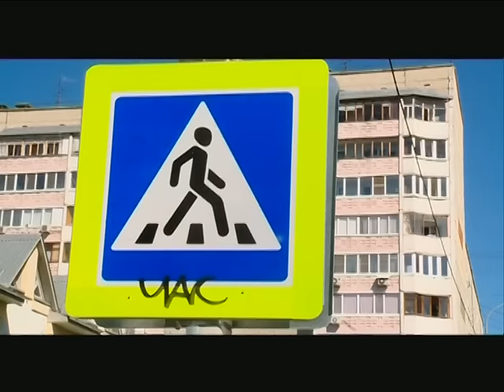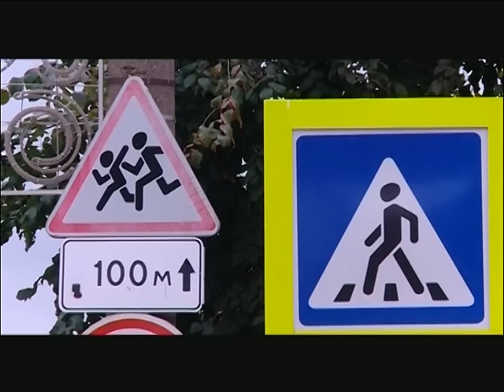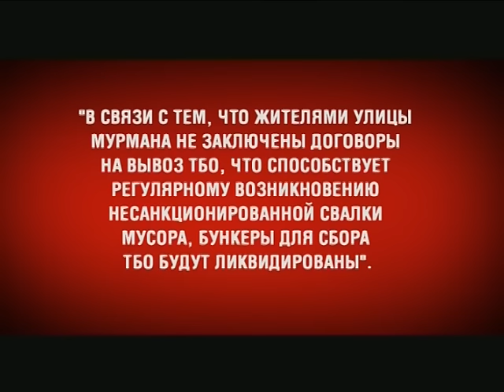15 07 2016 МОЯ УДМУРТИЯ ИНФОКАНАЛ НОВОСТИ ВЕЧЕР